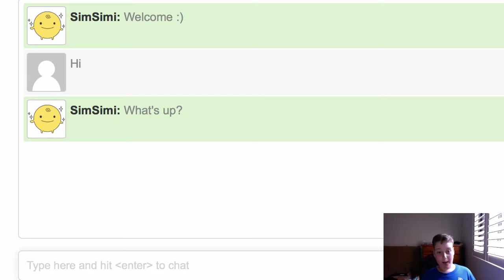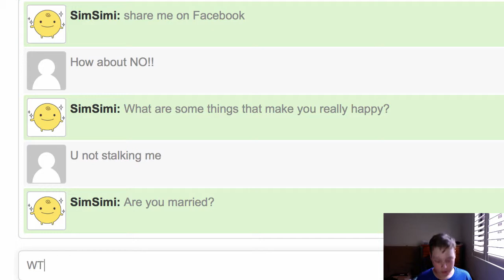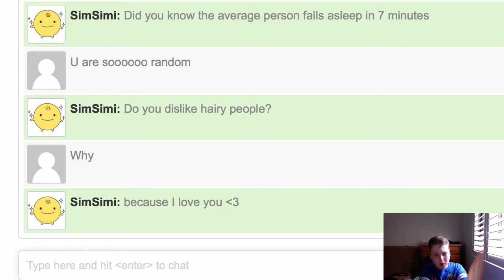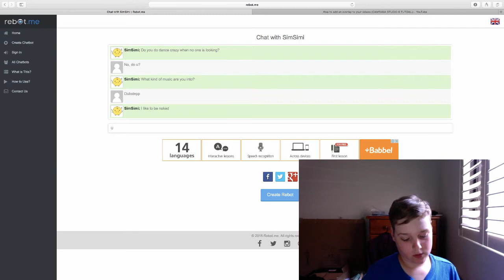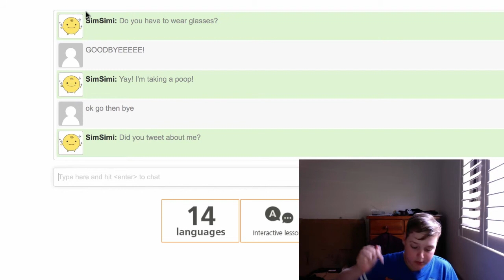SimSimi --- YOU JUST WENT WAYYYYYYY TOO FAR!!!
Hello Youtubers, it is Astounding Magic here and today we play SimSimi...

IF YOU WANNA LEARN HOW TO HACK CLASH OF CLANS HACK WATCH THIS VID!